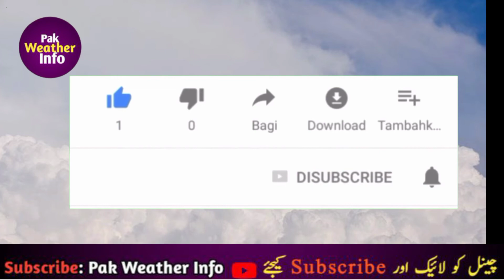Next 24Hrs weather | Aaj Raat، Kal din Ka mosam | Today Weather | Weather forecast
Next 24 Hrs weather | Aaj raat, Kal din Ka mosam|  Today Weather | Weather forecast | Weather update Today | pak weather info

In this vidio you will watch latest and live update of Karachi weather as well as other cities.

PAK WEATHER INFO, My Channel is going to update you about latest live weather forecast.

you will get daily weather reorts of following cities as well as other cities of pakistan.
 LIST OFF BIG CITIES FOR UPDATE: Islamabad, Rawalpindi, Azad kashmir, gilgit baltistan, peshawer, dir, malakand, abbottabadd, bannu, sawat, malam jabba, balochistan, quetta, pashin mardan, kohat, lasbela, gawadar, lahore, multan, khanewal, layya, rahimyar khan, faislabad, jhang, sargodha, mianwali, siyalkot, sukkur, hydrabad, mirpurkhas, weaher.

PICTURES VIDEOS CREDIT TO:
Google, pixabay,mixit.